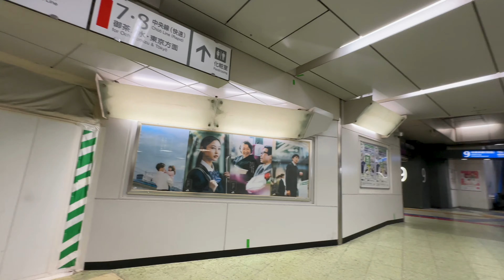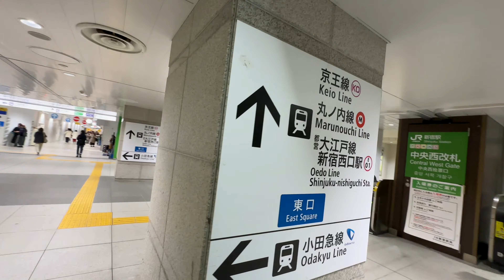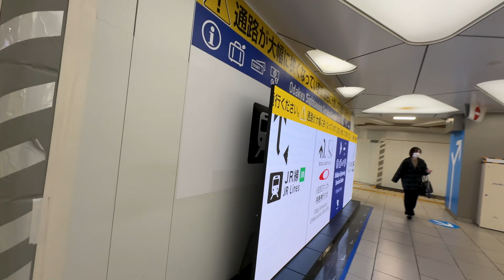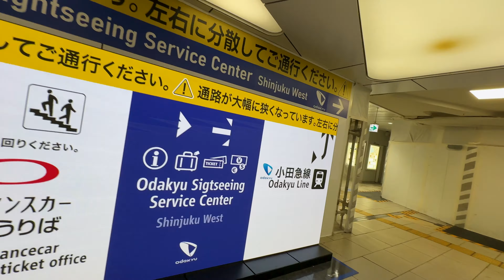新宿迷宮【4K】Shinjuku Labyrinth 2024.03.06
新宿駅直近地区土地区画整理事業で、フェンスだらけになっているJR新宿西口周辺を歩いてみました。

00:00 JR新宿駅
02:15 中央西改札
03:06 小田急線のりば（西口地下改札）
05:38 新宿駅西口ロータリー
09:42 新宿駅西改札

新宿早朝さんぽ JR新宿駅東口広場から歌舞伎町タワー 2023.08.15 【4K】 Early morning walk in Shinjuku

早朝のJR新宿駅周辺 地上と地下をウロウロ 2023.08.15 【4K】Shinjuku Wandering in the Early Morning